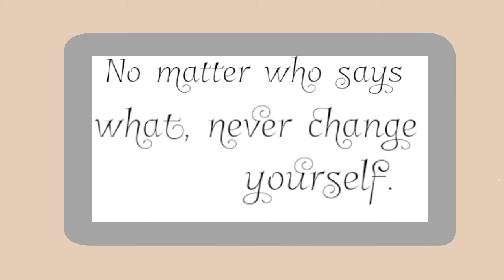♡ f l a m i n g o ♡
happy pride month guys! this took a little longer, than expected but I think it turned out better than I thought it would.

yee